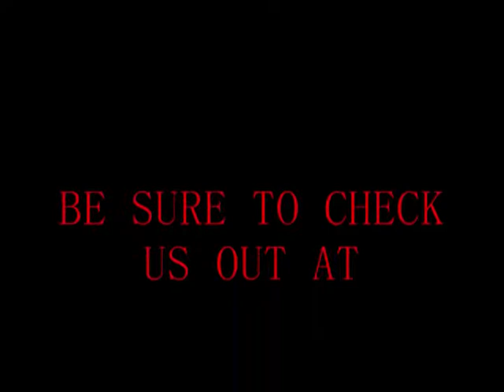serpent crown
serpent crown performing at planet rock in battle creek mi